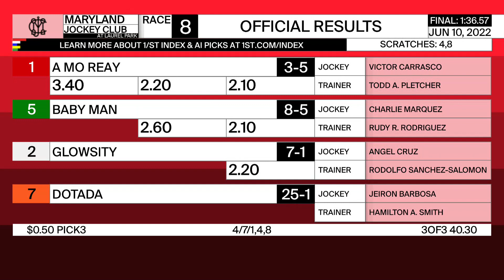Laurel Park 6 10 2022 Race 8